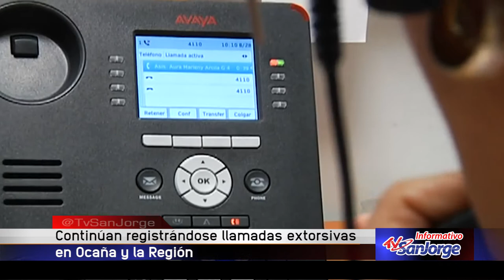Continúan registrándose llamadas extorsivas en Ocaña y la región